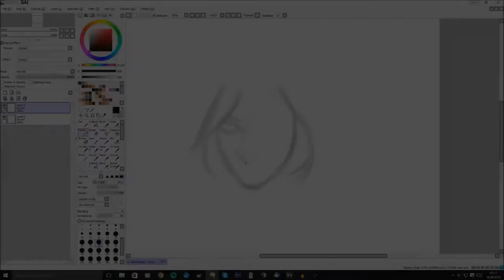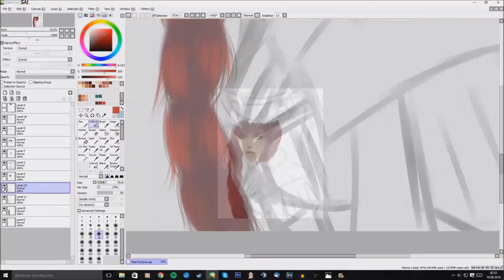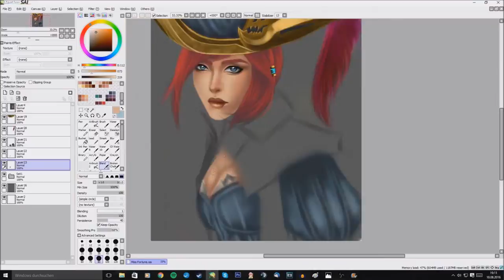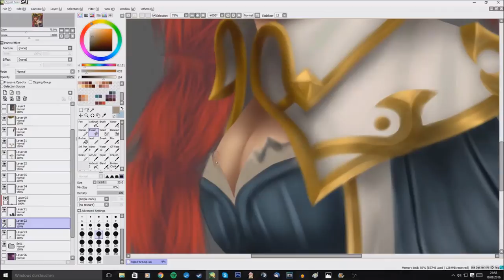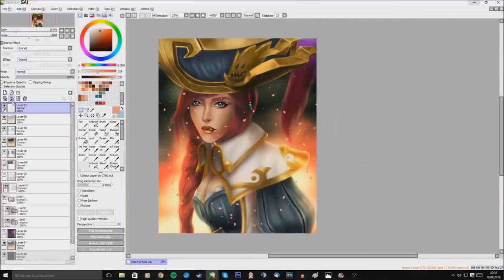Speed Paint: Captain Fortune (League Of Legends)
A League Of Legends fanart I did for a friend. (:
I have to say that I was very proud of myself when I finished the painting. Still proud and I hope it won't change. :D